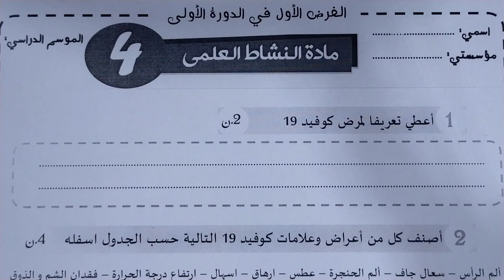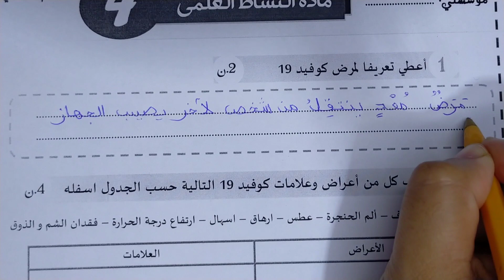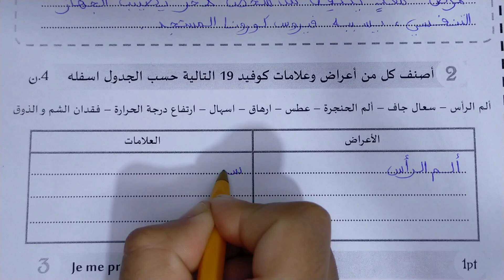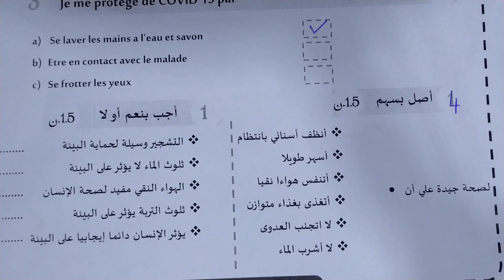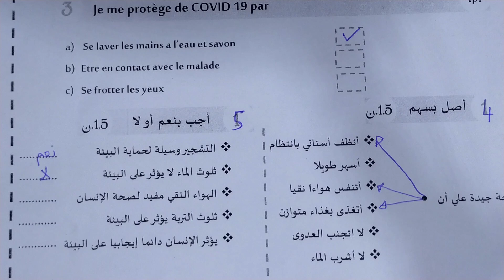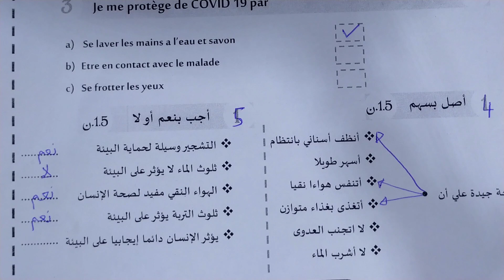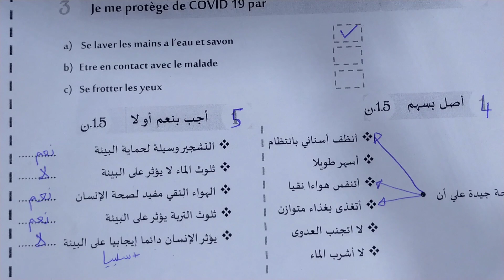الفرض الأول في الدورة الأولى مادة النشاط العلمي المستوى الرابع 2023#4aep